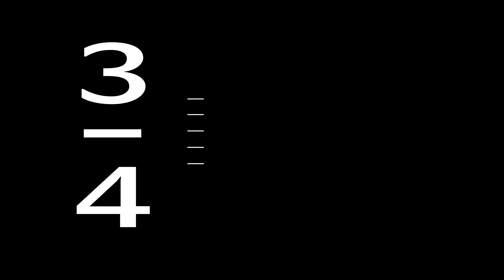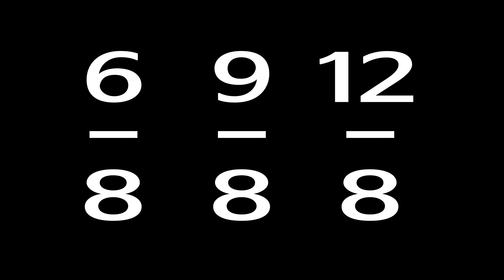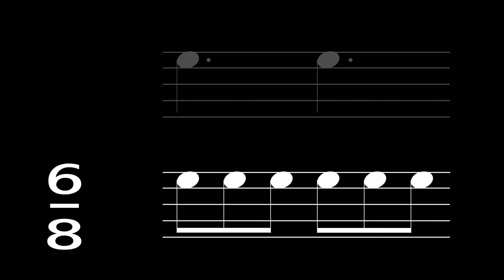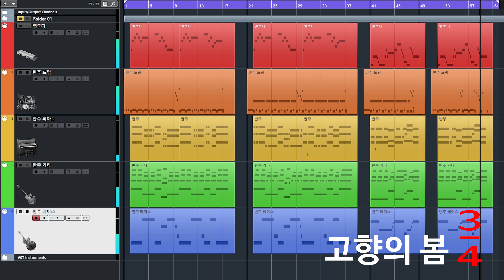3/4박자와 6/8박자의 차이. 4분의3박자는 8분의6박자와 다릅니다 (홑박자와 겹박자)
3/4박자와 6/8박자의 차이.

4분의3박자는 8분의6박자와 다릅니다

3/4박자와 6/8박자는 똑같이 생겼는데 왜 다를까요?

그 이유에 대해 설명하고 예제를 통해 알아봅시다.

기타레슨문의